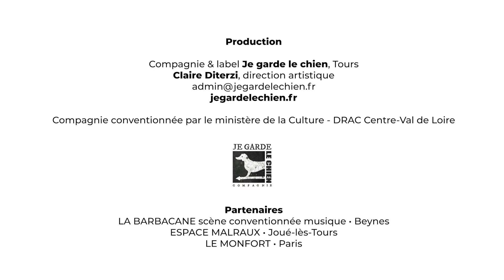Claire Diterzi // Le 104 - Teaser Concert à table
Images Andréa Fernandez, montage Cédric Messemanne